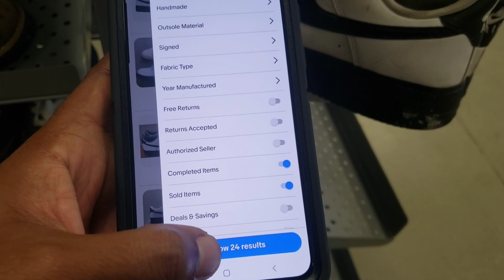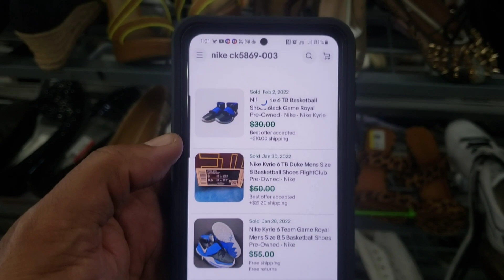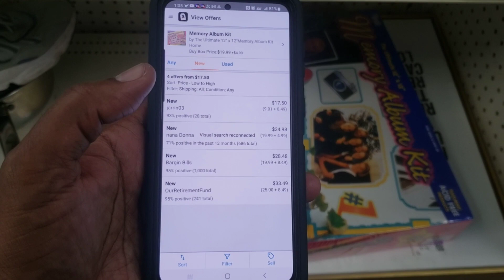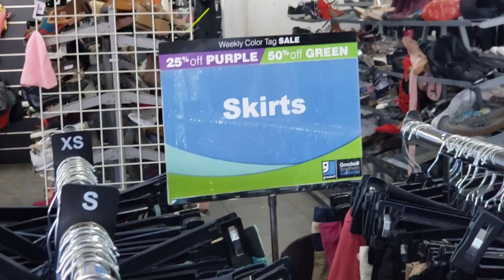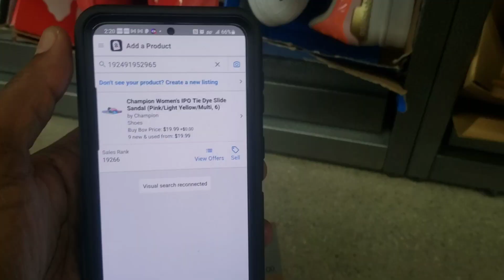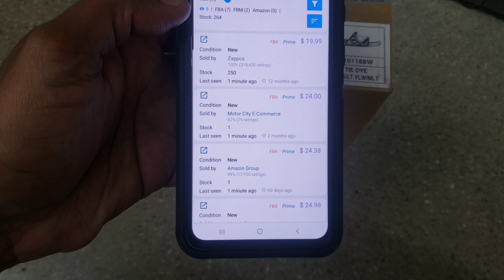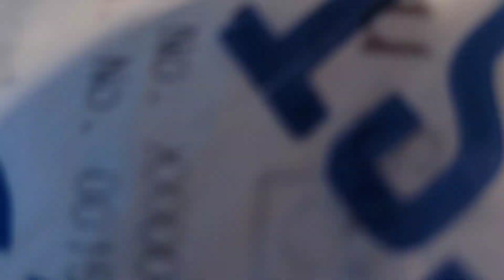SHOP WITH ME | SHOPPING AT GOODWILL | WSS AND FOOT LOCKER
In this video I wanted to hit a few different stores in one day to find some more items for retail arbitrage on Amazon and ebay. I was able to discover some good Nikes sneakers at both Goodwill locations. Next I visited a local WSS location on Sunset where I found some great steals on the back wall were all the discounts are nd I also found some Nike Lebron 18s at foot locker for only $49 dollars however I dont have the content in this video. Overall the Nike Air Force 1s and the Nike Kyrie 6 were some GREAT Steals. I was also very happy to find those Champion Slides for only $9.99. After watching this video let me know what yo feel were my best finds.

🎬SUGGESTED VIDEOS
Don't forget to watch 📽 My other videos. Please check them out :